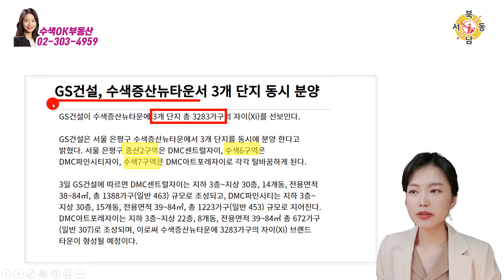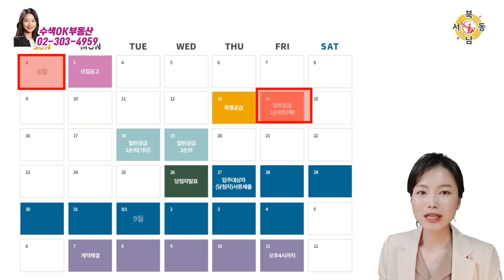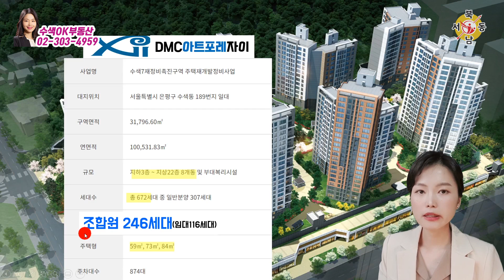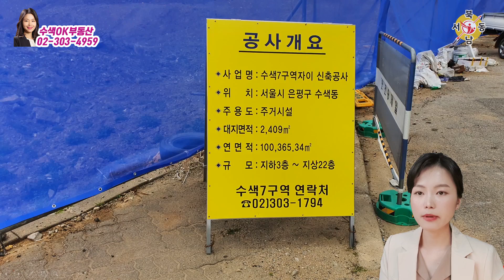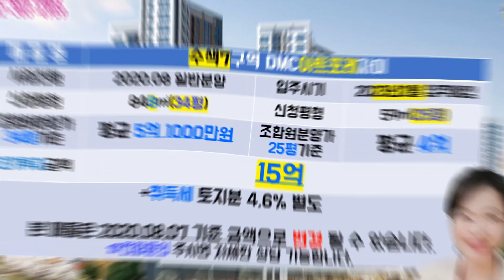지금이 기회! 올여름 일반분양이 쏟아지는 수색증산뉴타운!_네오비동서남북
대표자: 박연숙
          주소: 서울시 은평구 수색로 270-2,1층

수색증산뉴타운은 사업진행속도가 빠르기에
재개발투자에 오랜 시간을 걱정하지 않으셔도 됩니다.

수색7구역: DMC아트포레자이
시공사: GS건설
세대수: 총 672세대 중 조합원246세대로
조합원수가 적어 사업성이 높습니다.
장점정리:
1. 단지내 도로가 없는 조용한 수색7구역
2. 수색6구역과 자이브랜드로 어우러진 ‘자이타운’
3. 단지앞 수색초 학세권과 봉산 숲세권 위치
4. 도보4분거리에 경의중앙선 수색역
5. 2023년 2월 입주예정

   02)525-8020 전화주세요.